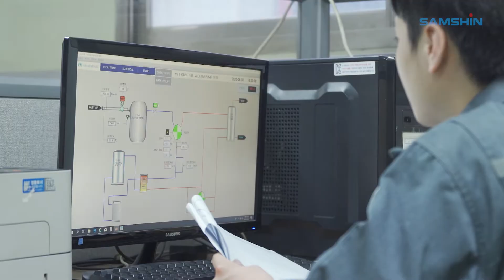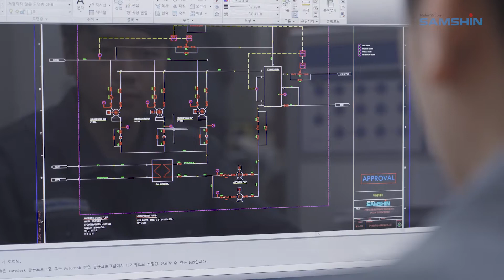SAMSHINVAC(1min) Vacuum Pump , DRY Screw , Water Ring , Liquid Ring Vacuum Pump , House Vacuum